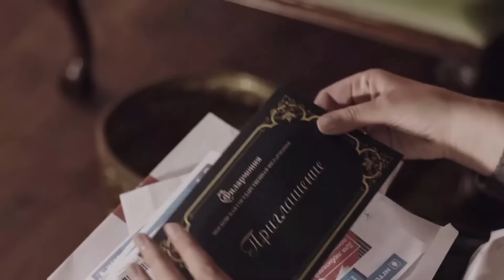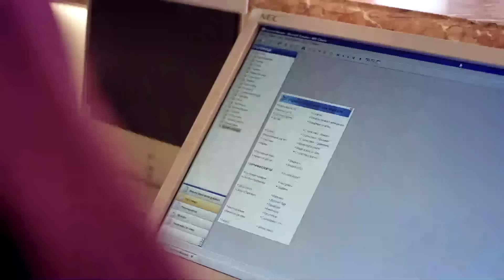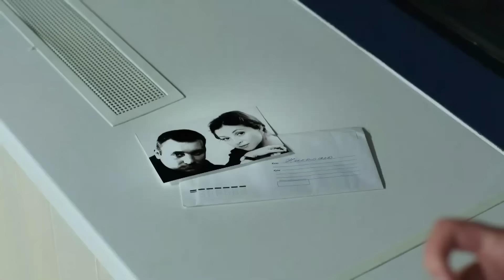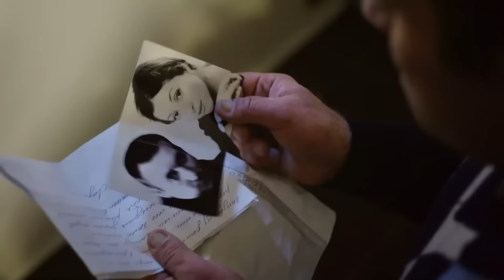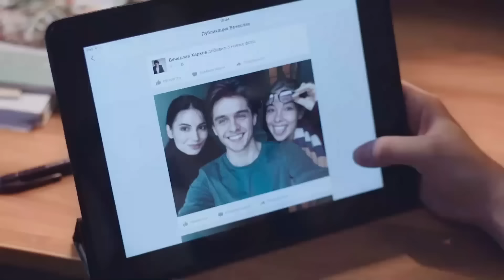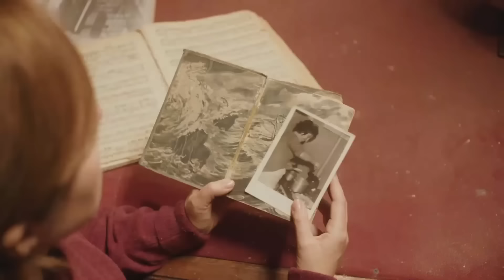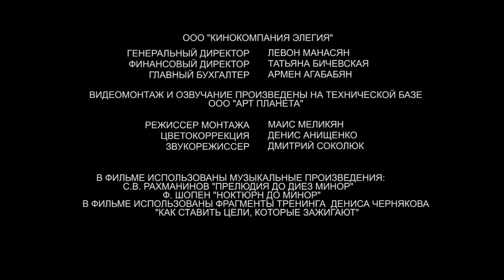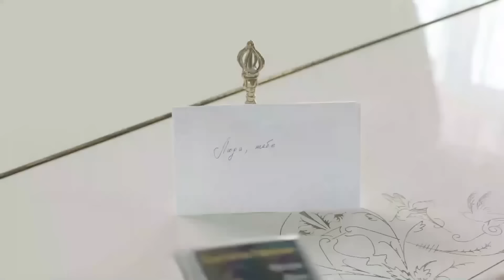Vale la pena ver esta película | CAER EN TENTACIÓN | Misterio - Series y novelas en Español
¡Descubre la increíble película "Caer en Tentación" del año 2024! Misterio, intriga y suspense te esperan en esta apasionante serie de novelas en español. ¡No te la pierdas! Lyudmila tiene 38 años. Su cuadragésimo cumpleaños está a la vuelta de la esquina y, al recordar su vida, se dio cuenta de que no había nada especial que recordar. Los únicos problemas se encuentran en la gris vida cotidiana, formada por los accidentes, su trabajo está relacionado con la facultad de medicina, por lo que viven mejor de lo que realmente son. Luda, acostumbrada a encontrar ventajas en todas las adaptaciones, está bastante contenta con su destino, aunque a veces añora su brillante juventud y sus sueños incumplidos.

Ahora bien, esta es una historia diferente, y es importante saberlo: Nicolás va a la Carta, que informa que conoció a otra mujer en Moscú y deja a la familia. Lyudmila va a la capital para recuperar a su marido, pero inesperadamente se convierte en parte del extraordinario plan de un hombre misterioso e insociable, que pierde su sueño y le da alas.